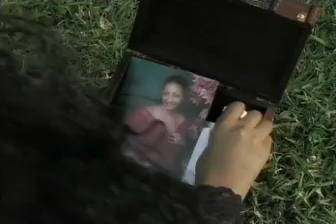Sara Movie , Ethiopia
"Sara" Ethiopian Premier Movie.
Authored and Directed by Director Helen Tadesse. Presented by Tilahun Gugsa Advertising and Artistic Promotions, Addis Ababa, Ethiopia 2007